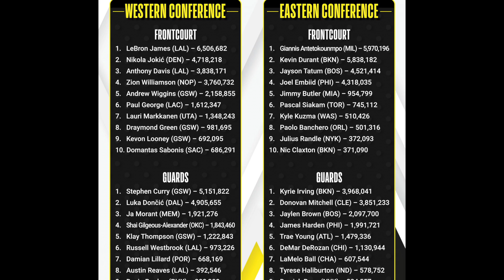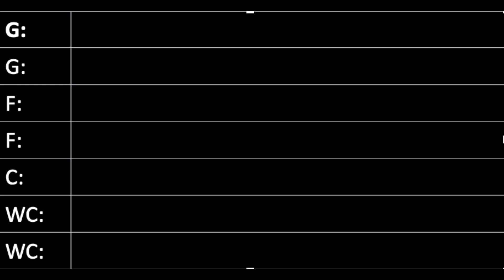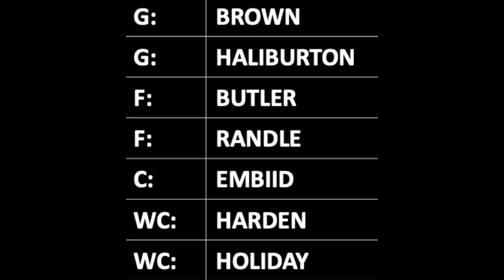East All-Star Reserves: Who Gets Snubbed?